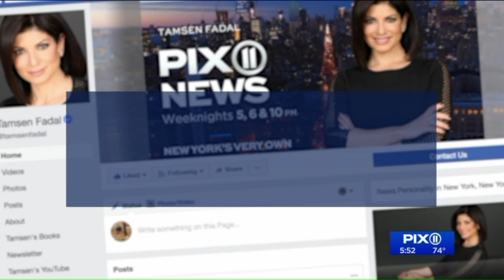Behind the scenes of `The Mel Robbins Show`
She`s the most booked female speaker in the world and now she`s brining her message to the masses with her new TV show! "The Mel Robbins Show" kicks off Monday, Sept. 16and Tamsen Fadal went on a "behind the scenes" tour of her studio and found out how this Changemaker is going to help you get the life you deserve.